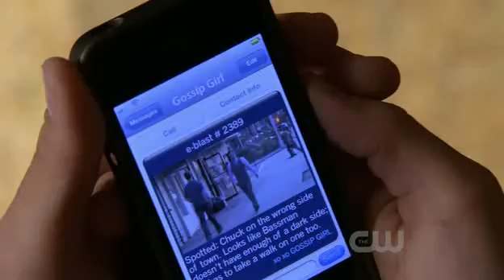Dan/Blair 5.02 Clip 02 {Read Description}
Blair throws up and Dan asks her if she's bulimic again.

Gossip Girl belongs to Cecil von Ziegar, Josh Schwartz, Warner Bros and CW.